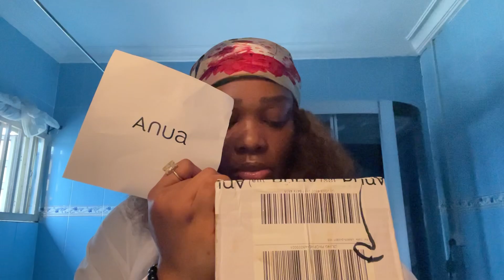I RECEIVED A CALL FROM AN UNKNOWN NUMBER AND RECEIVED THE SHOCK OF MY LIFE||I CRIED😭